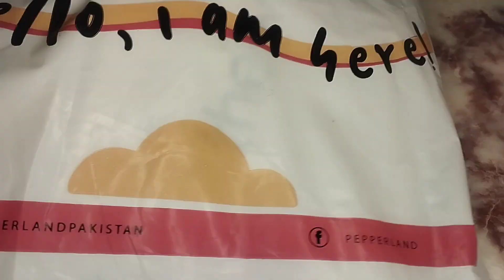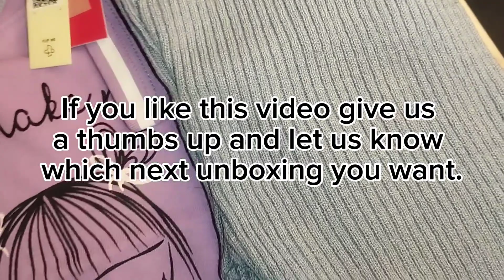Unboxing Pepperland by @beechtreeofficial2729 | My Niece Outfits | Cheapest price | Kids Clothing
Buy the best quality outfits for your lil'ones from Pepperland by @beechtreeofficial2729 .